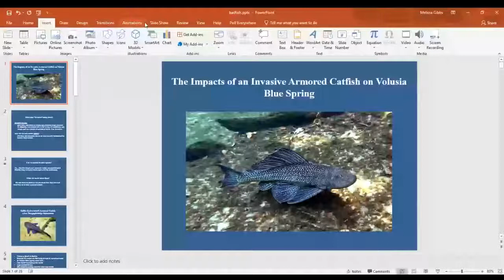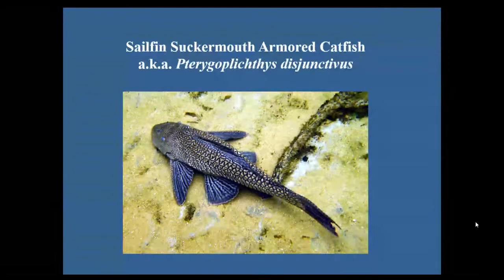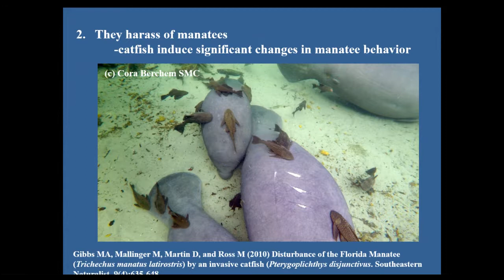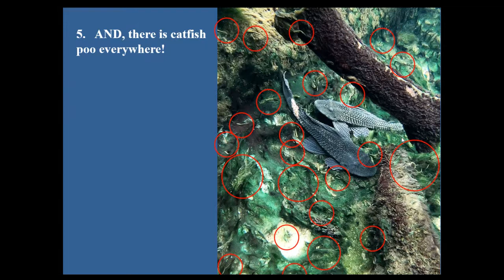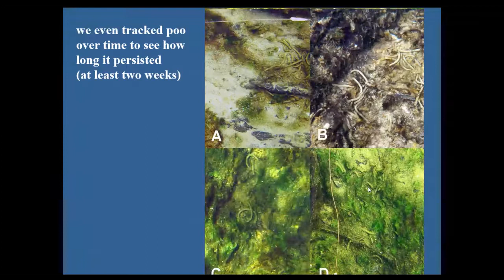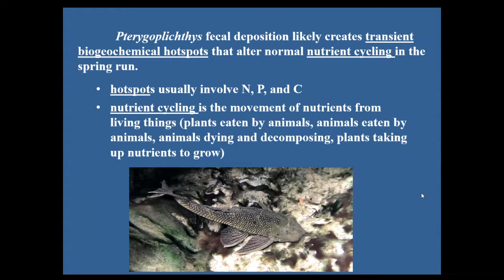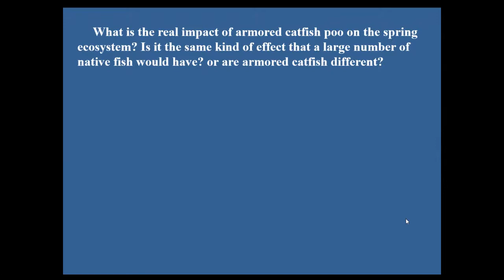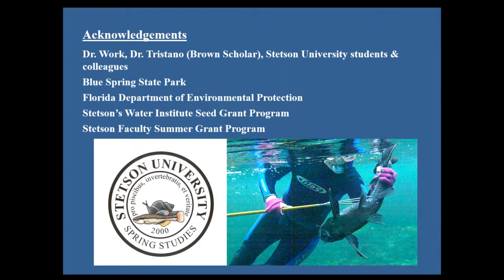FACULTY SPOTLIGHT #5 WEBINAR NOVEMBER 18TH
Dr. Melissa Gibbs
Presentation Topic: Impacts of an Invasive Armored Catfish in Volusia Blue Spring

blog.stetson.edu/faculty-engagement